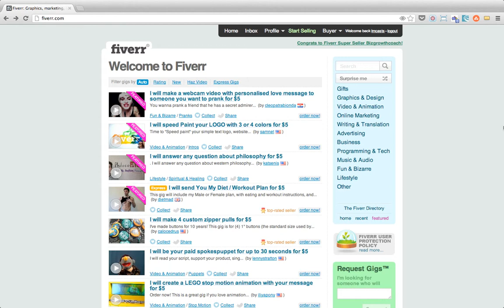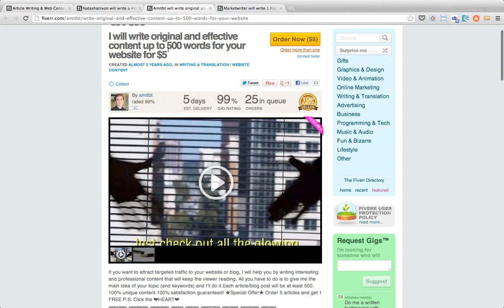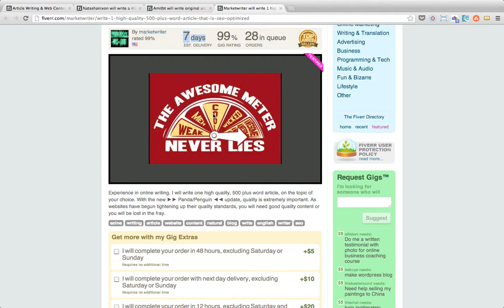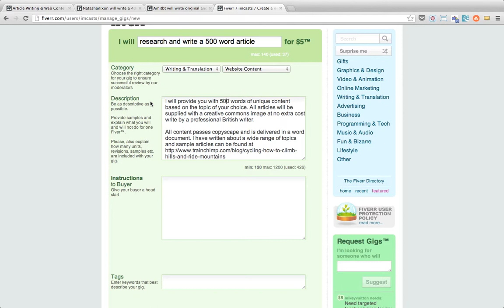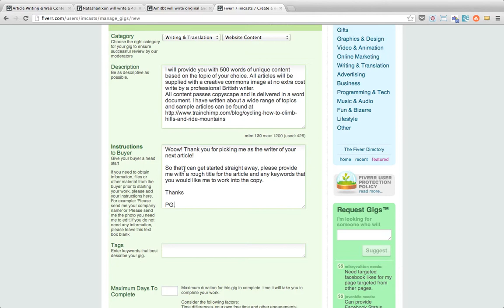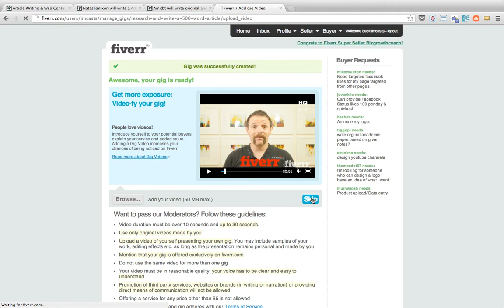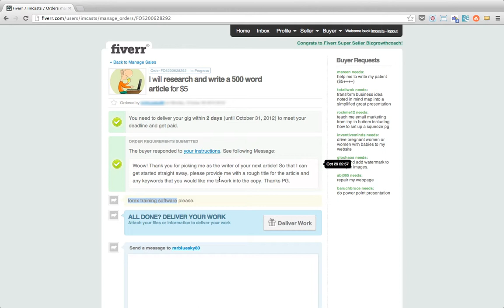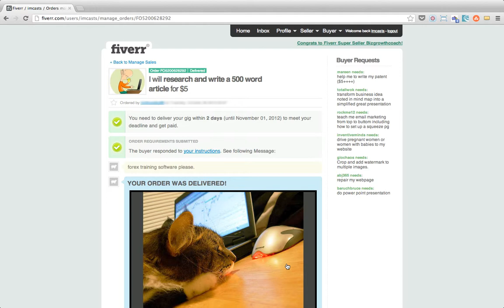How To Make Money With Fiverr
Fiverr is an awesome site for anyone who is interested in making a few extra dollars online. If you are new to internet marketing the site offers a great chance to build your bankroll up and learn at the same time.

The premise is beautifully simple - you sign-up to the site and outline what you are willing to do for $5. It could be making someone a birthday video or maybe creating a new logo, whatever it is you are wanting to offer, fiverr makes it super easy to make money from your skills.

One of the main reasons that so many people are interested in how to make money with Fiverr is because of how quickly you can start making money. In our screen case we started making money with Fiverr in under 72 hours; but I know of people who are making money a lot quicker than that.

With no waiting for ranking changes or having to build backlinks, it's easy to see why so many people are turning to Fiverr.com as a way to make some money online.

Once you have a winning formula on Fiverr, you can then repeat the process on other sites such as TenBux, GigHour, Zeerk, GigBucks, UpHype and FittyTown.